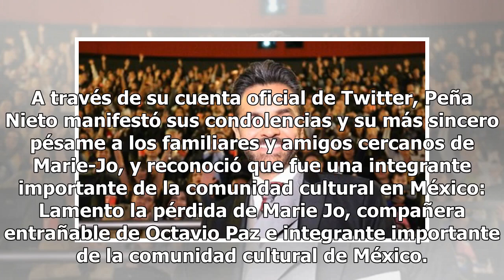EPN expresa condolencias tras muerte de Marie-Jo, viuda de Octavio Paz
La tarde de este jueves, la titular de la Secretaría de Cultura, María Cristina García Cepeda, confirmó el deceso de Marie-José Tramini. Siento profundamente el fallecimiento de Marie-Jo Paz, viuda de Octavio Paz y amiga entrañable. Comparto mi pena con sus amigos cercanos y la comunidad intelectual...